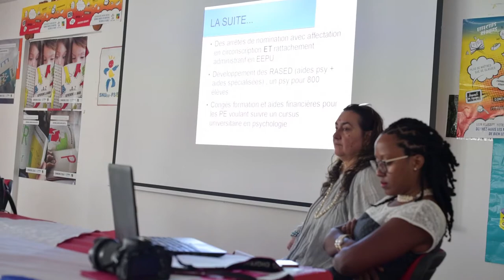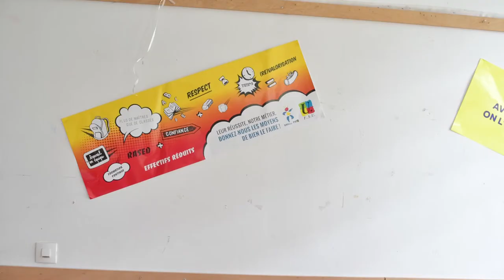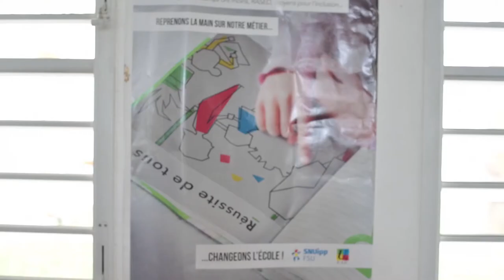Quel avenir pour l'ASH en Guadeloupe ? 3ème Université SNUipp FSU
Le SNUipp-FSU Guadeloupe organisait les 17 et 18 mai 2018 sa troisième université au lycée Bertène Juminer sur les problématiques de l'ASH avec deux responsables nationaux, Serge BONTOUX et Françoise DALIA et une maître de conférences de l'ESPE de Guadeloupe, Elisabeth ISSAIEVA. Cette Université a réuni plus de 160 collègues de l'académie.